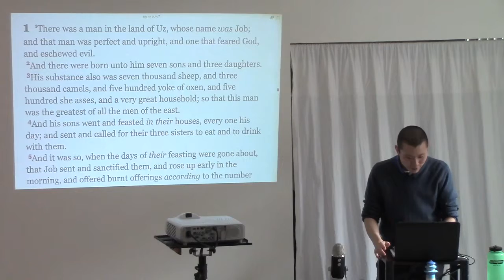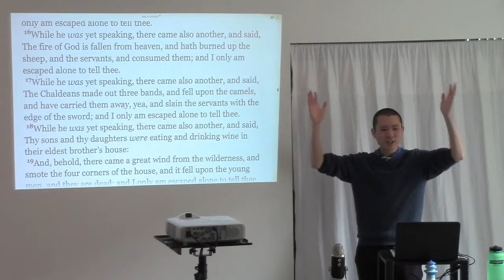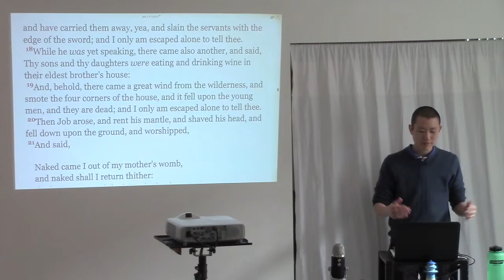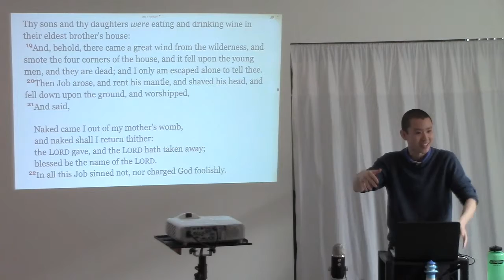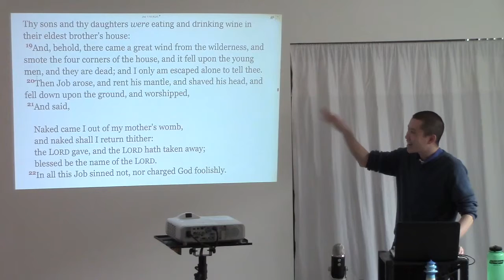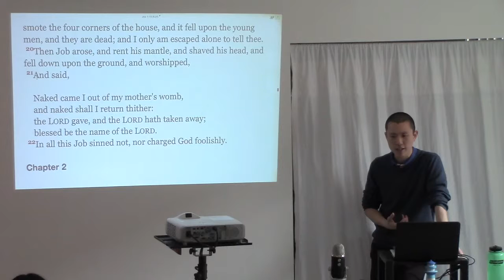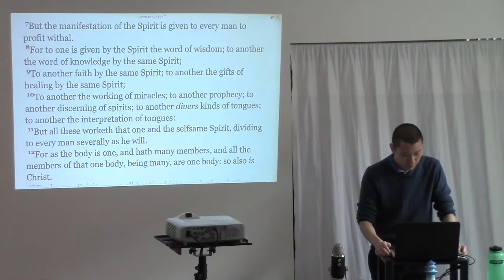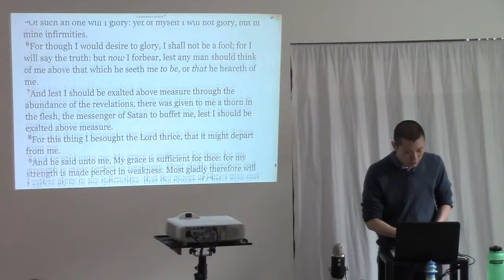Suffering Can Be Caused By Satan (God Is Not Always The Cause Of Natural Disasters)